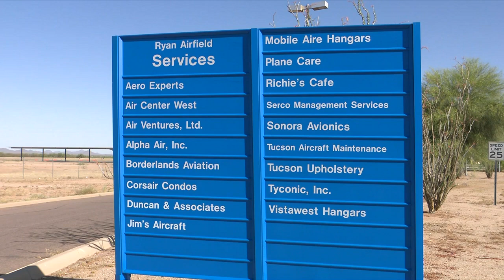Future of Ryan Airfield and surrounding area to be discussed in public meeting Wednedsay